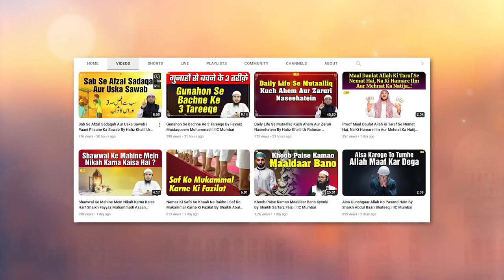Madina Ke Fazail Aur Uski Ziyarat Ke Aadaab By Shaikh Aafaque Ahmad Madani | IIC Mumbai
Bank Account Details:
ILM FOUNDATION
ICICI Bank
Savings account
IFSC CODE-ICIC0001028